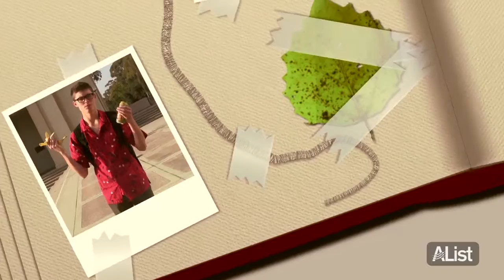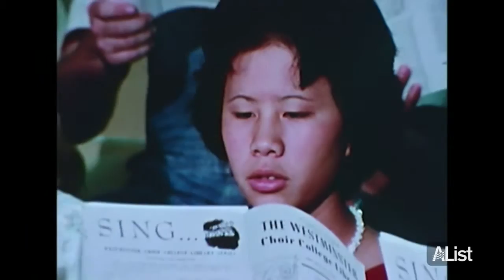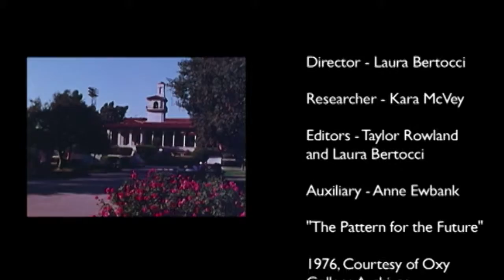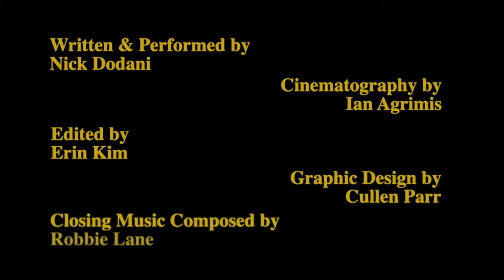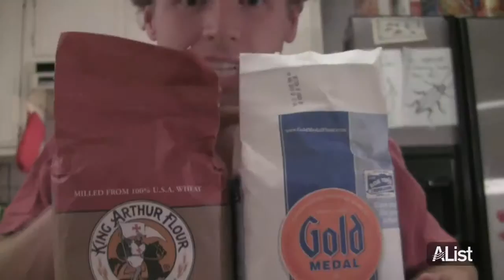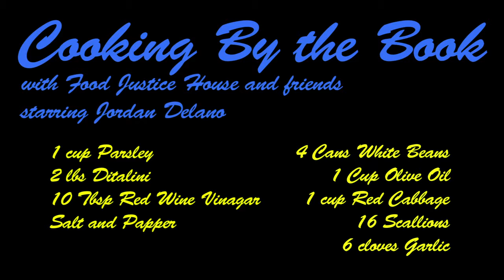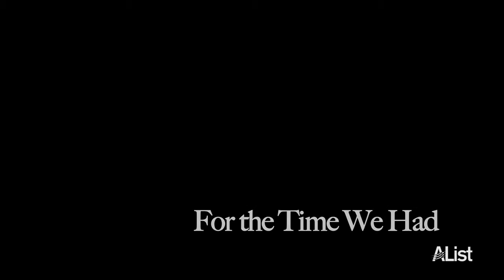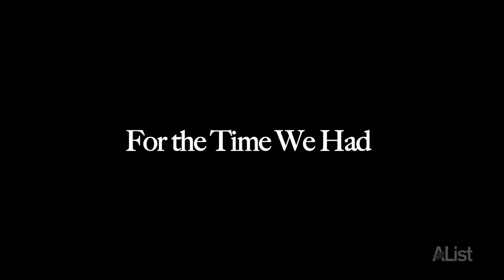CatAList Season 3 Episode 14